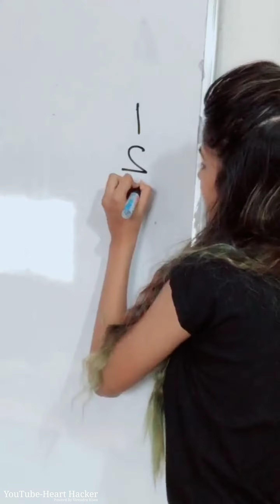Tik tok video: Nisha Guragain|Riyaz|Jannat Zubair|Arishfa khan|Funny | New funny tik tok video Mix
video is for educational purpose only.Copyright Disclaimer Under Section 107 of the Copyright Act 1976, allowance is made for "fair use" for purposes such as criticism, comment, news reporting, teaching, scholarship, and research. Follow Me On 👇🏻👇🏻